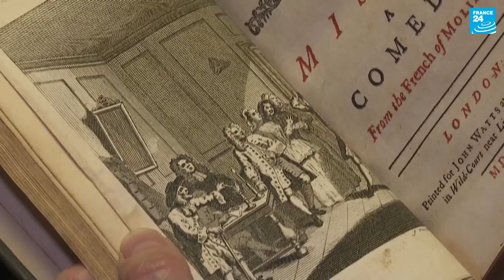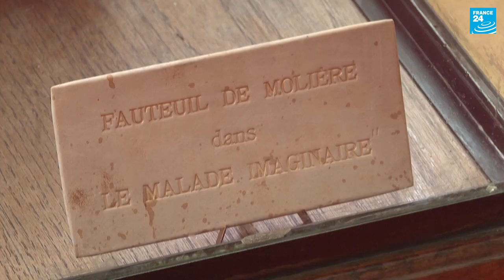Molière, France's most illustrious playwright still immortal after four centuries • FRANCE 24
When the French refer to their native tongue, they say it is the "language of Molière", and as he turns 400 this week he remains as central to their culture as Shakespeare is to the English-speaking world. On January 15, the venerable French Comédie-Française theatre will celebrate the 17th-century dramatist by recreating "Tartuffe", the play that outraged the Catholic church and almost ended his career.